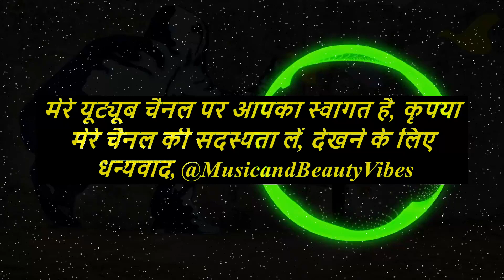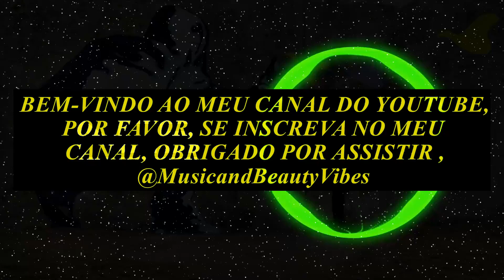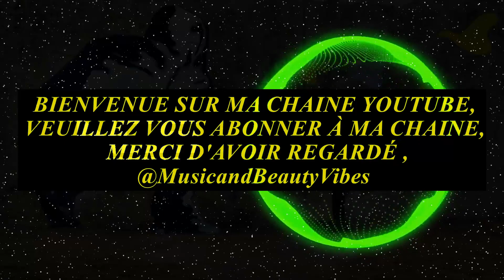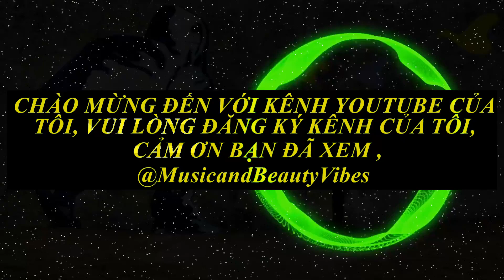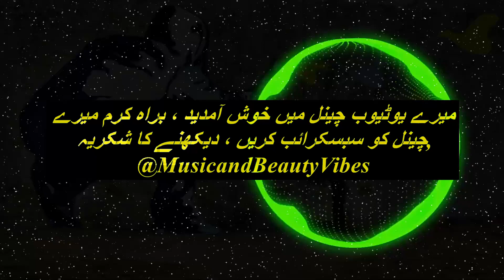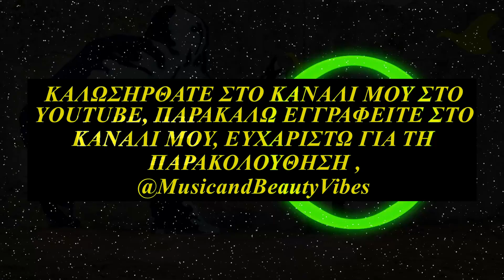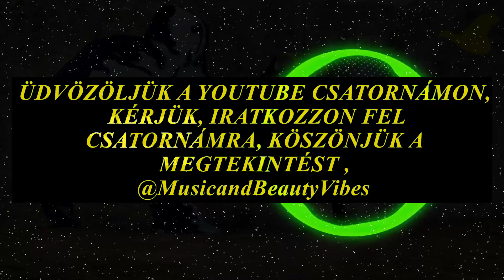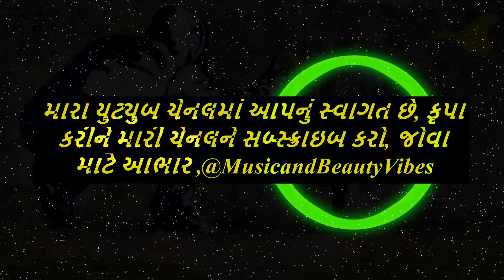ÉWN - Feels [NCS Release]